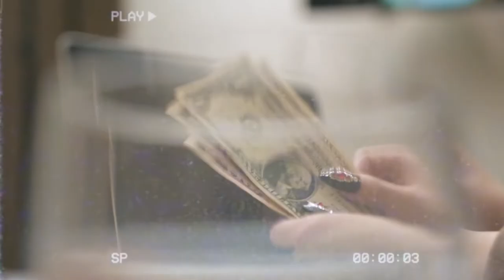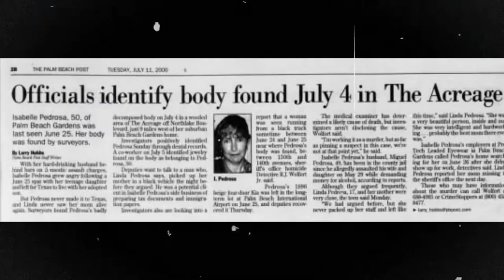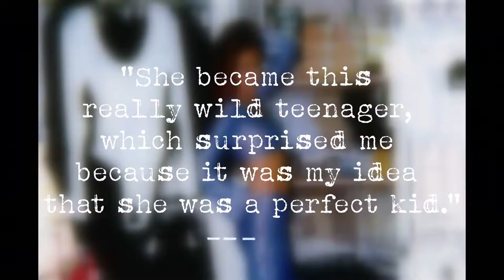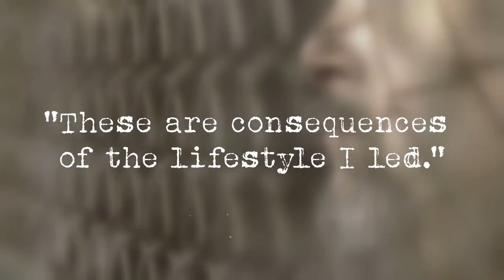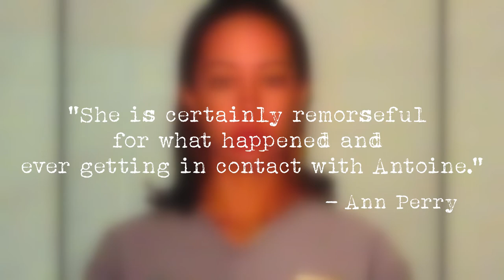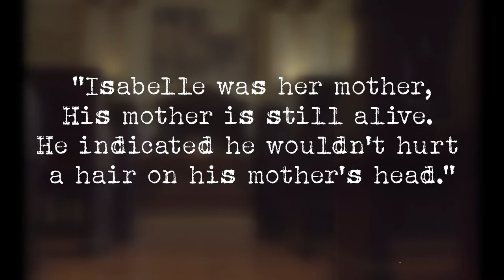Linda Pedroza A DEADLY TALE OF LOVE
Father in prison, controlling mother and a boyfriend who she would do anything for.  This sounds like a recipe for disaster and it was, everybody lost.

In today's video we look at the sad story of Linda Pedroza and the terrible acts she committed in order to keep her boyfriend.  Love has a way of taking away rational thinking for some people and during this time in her life, Linda was under a spell.

On The Mysterious & Creepy we will go through Horror Stories, Weird History and various stories involving any number of cold cases.